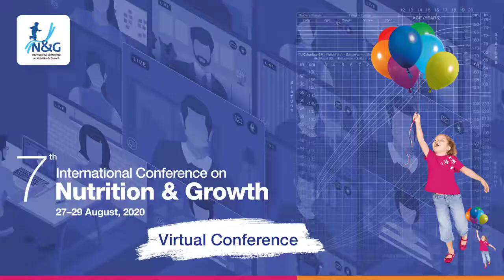N&G 2020 - A message from Prof. Shamir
Don’t miss the N&G 2020 state-of-the-art lectures.